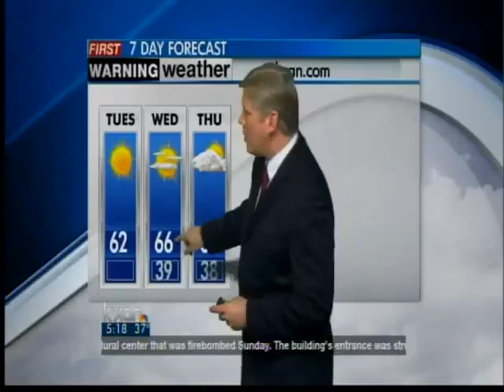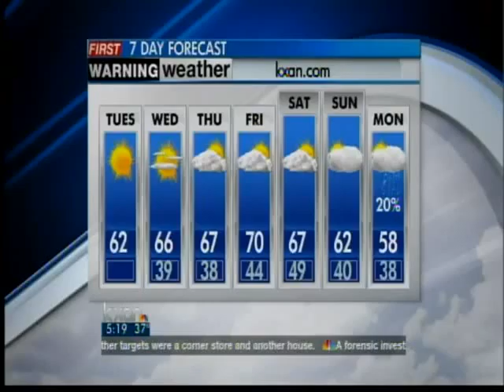Tuesday morning forecast